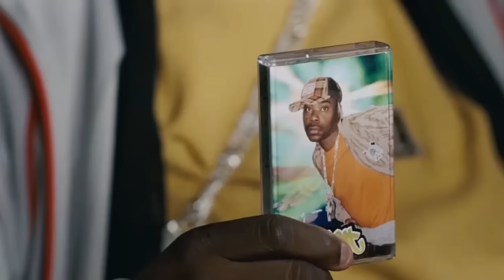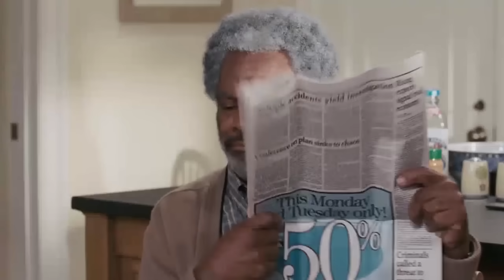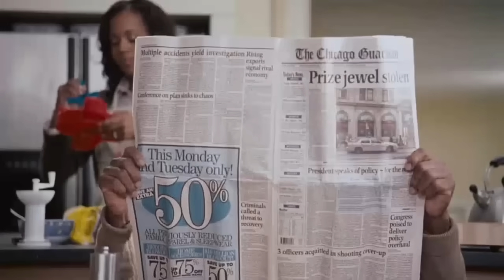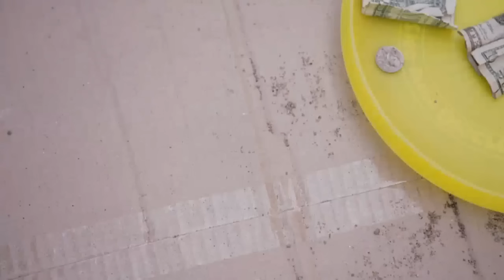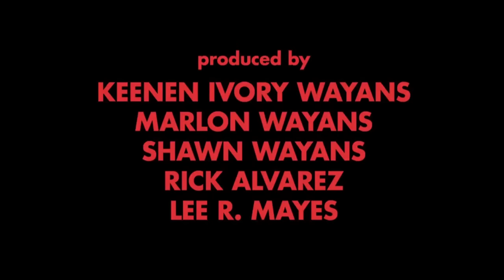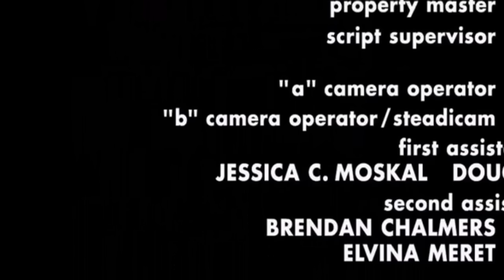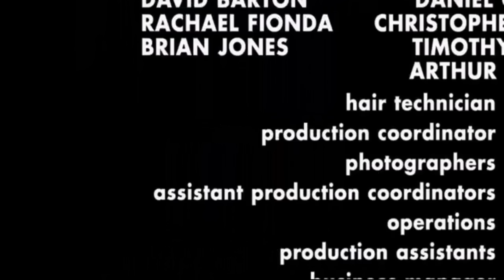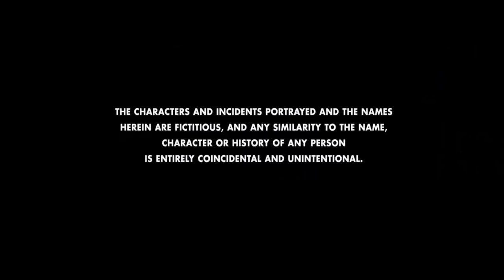Comedy Movie 2023 - Little Man 2006 Full Movie HD - Best Comedy Movies Full Length English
Comedy Movie 2023 Full Length English Best  Comedy Movies 2023 Hollywood HD